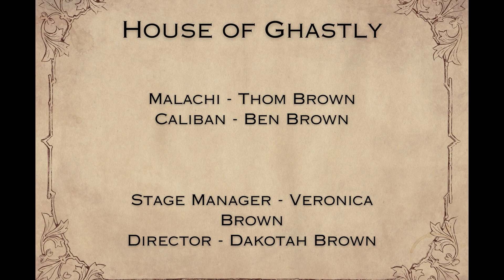Episode 16 The Wreck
Join us for a story!